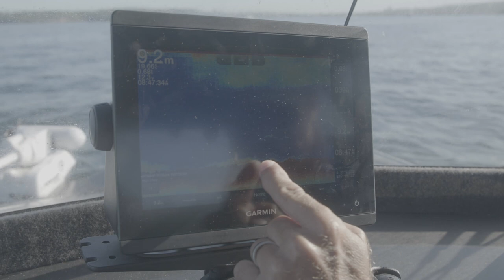How & Where to fish Sydney Harbour for Jew & Kings | ESCAPE FISHING WITH ET